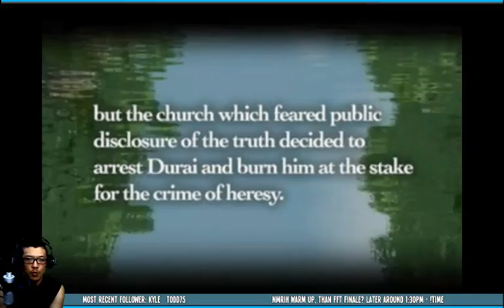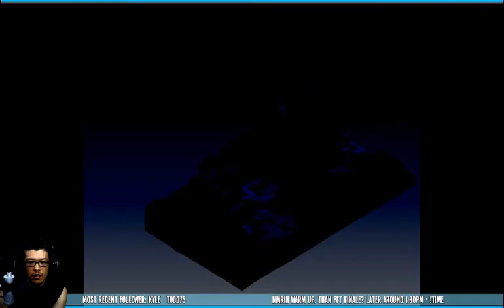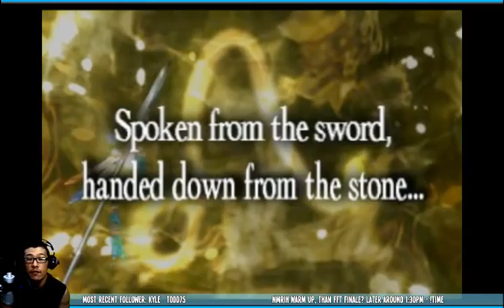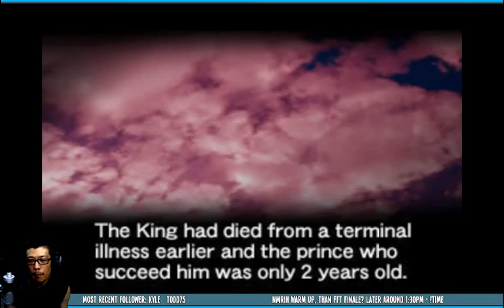Final Fantasy Tactics Ending, 18 Days, 65 Hours Later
Played on release, but never beat it.  The finale of our Final Fantasy Tactics, FFT blind playthrough 18 years in the making.  The ending, shock and final thoughts on the game.  Thank you for sticking by during this almost month long adventure!